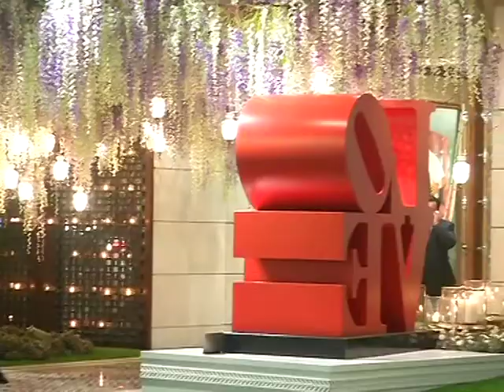Mukesh Ambani's DAUGHTER Isha Ambani Looks CUTE At Sister's PRE-WEDDING Party